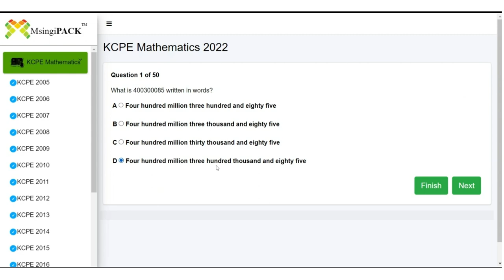MsingiPACK KCPE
MsingiPACK Cloud enables users to access quality digital content that has been aligned to both Competency Based Curriculum (CBC) as well as the current 8-4-4 curriculum easily through an API.
MsingiPACK Cloud platform not only offers quality digital content but also approved content by Kenya Institute of Curriculum Development (KICD).

ABOUT MsingiPACK
Our Vision Is To Bring A School To Every Child In Africa Wherever They Are.
Our Mission is to leverage digital technology to create engaging, exciting, relevant content and platforms to personalize every child's learning experience.

2500+ Schools
60K+ Homes
1M+ Installations